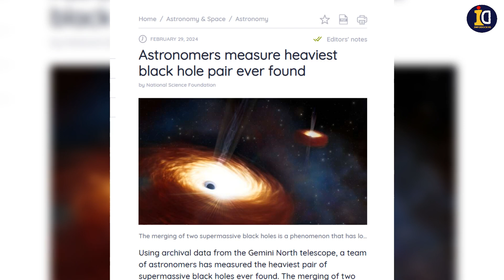28 Billion Suns: Unveiling the Heaviest Black Hole Pair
Unveiling the Universe's Biggest Mystery: Imagine two supermassive black holes, each billions of times heavier than our Sun, locked in a cosmic dance for over 3 billion years. They should have merged, but they haven't!

Join us as we explore this mind-blowing discovery and delve into the following questions:

What's keeping these giants apart?
What does this tell us about black holes and the universe?
What future discoveries could this lead to?
This video is perfect for anyone fascinated by:

Black holes
Space exploration
The mysteries of the universe